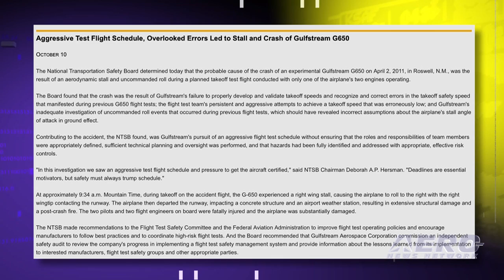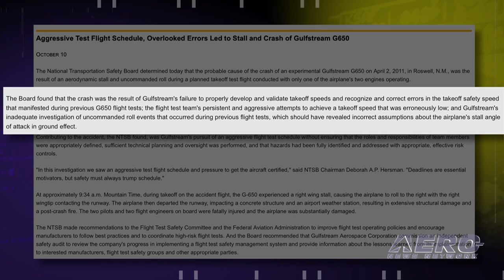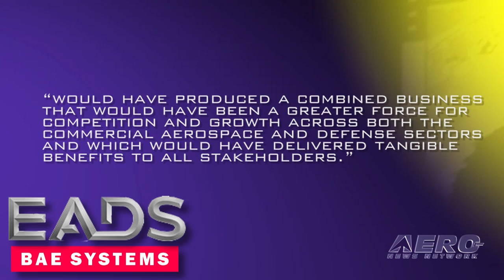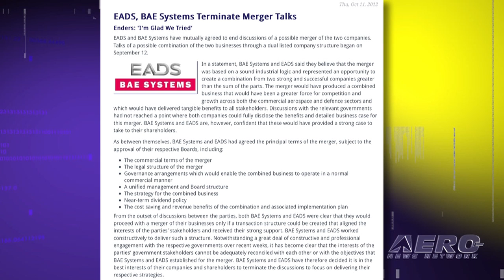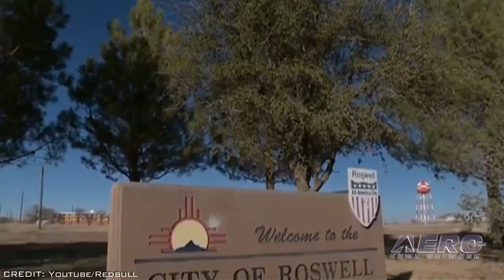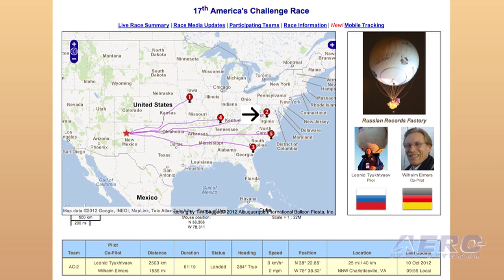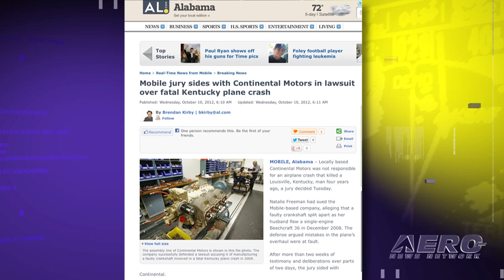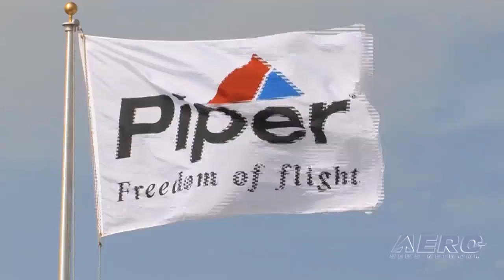Airborne 10.12.12: NTSB Gulfstream Report, Stratos Hold, Dragon Succeeds Again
Also: Aspen Bucks, Continental Engine Legal Win, GAO Report, NO EADS/BAE Merger, Piper's 75th

The NTSB met Wednesday and determined that the probable cause of the crash of an experimental Gulfstream G650 on April 2, 2011, in Roswell, NM, was the result of an aerodynamic stall and uncommanded roll during a planned takeoff test flight conducted with only one of the airplane's two engines operating. The SpaceX Dragon spacecraft was berthed to the International Space Station at 0803 CDT Wednesday, a key milestone in a new era of commercial spaceflight. The delivery flight is the first contracted resupply mission by the company under NASA's Commercial Resupply Services contract. EADS and BAE Systems have mutually agreed to end discussions of a possible merger of the two companies. All this... and MORE in today's episode of Airborne!!!

Airborne 10.12.12 is chock full of info about the half-week period ending Tuesday, October 12th, 2012... Presented by Aero-TV veteran videographer and Airborne Host Ashley Hale, and supported by ANN CEO/Editor-In-Chief Jim Campbell, Chief Videographer Nathan Cremisino, and Aero-Journalists Tom Patton, and Glen Moyer, this episode covers:

G650 Probable Cause
Dragon Delivers
No EADS BAE Merger
Aspen Equity Round
Baumgartner Postponed
ABQ Balloon Fiesta
Continental Not Liable
GAO Report GA Safety
Piper's 75th